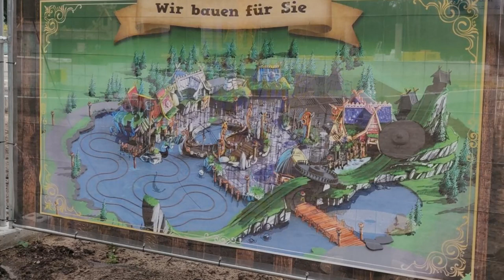Construction Has Begun On the Brand New Wickieland Opening At Holiday Park In 2021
On this episode of Theme Park Newsroom, I'll be sharing some construction from Holiday Park on their new 2021 themed area, Wickieland. I'll share some other concepts and construction for other projects and I'll also share my thoughts on this new area.